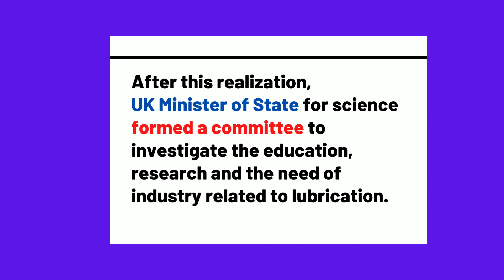History of Tribology ?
September 1964-
 A conference on Lubrication in Iron and Steel Works in Cardiff (UK).
Realization of considerable losses due to lack of knowledge related friction and wear of machine components.

After this realization UK Minister of State for science formed a committee to investigate the education, research and the need of industry related to lubrication.

Committee after deliberations concluded that only lubrication engineering could not provide complete solution to deal with friction and wear of machine components.
An interdisciplinary approach embracing solid and fluid mechanics, chemistry, and material science is essential. Since there was no word for such new concept, a new name “Tribology” was coined in 1966.